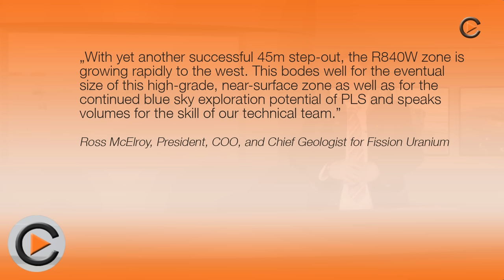Newsflash #33 with Rye Patch, Caledonia & Fission Uranium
Newsflash #33: Rye Patch Receives Laboratory Results, Caledonia Publishes 2015 Numbers & Fission Uranium Discovers New Zone
Commodity-TV News